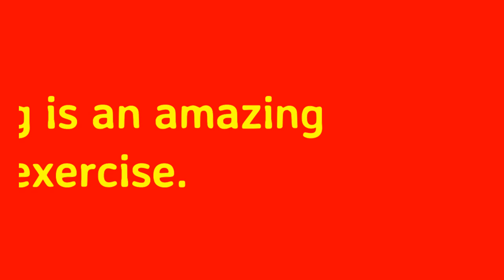EDUCATIONAL PANACEA TRAILER|| LAW,POLITY ,MATHS, COMPUTER||MOTIVATION|| SHORT VIDEO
A trailer briefly describing about us & the kind of  eduational content , we will be offering.